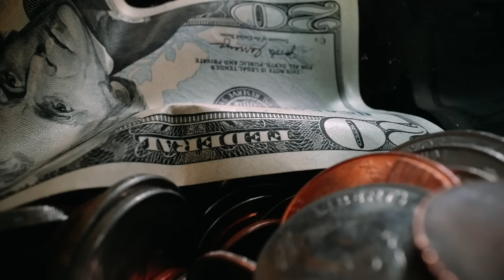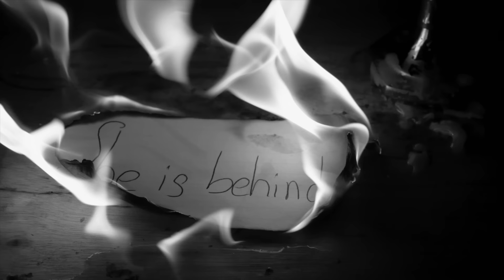ThierryFornetti - The 7 Deadly Sins - Excerpt From Abby The Musical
@ThierryFornetti - The 7 Deadly Sins

The 7 Deadly Sins

In every step you wrong the trace
 I breathe the black beast on your face
 Dramas, crimes and all treasons
 Are just the words of your prison.
 Into this part of holy hell
 I feel the sound of body smell
 That leads you to the vice and sin
 Oh let me feel the pleasure in

 I'm just a shadow of your former self
 Binded to you with the blinded elf
The very famous 7 deadly sins
 Enchained to me by all your skins
 Come to me my lonely souls
Taste life and set vain goals
Let me laugh at your expense
When the end of time will come and dance

 In your Pride you do not see
Inside the Anger you’re in me
Do what I say, you are my own
Before the highest you atone
And now you’re wallowing in Lust
 Offend Gods with perjuries of lost
By this Craving for Gluttony
You’ve become my slave honey

Bridge
Around the feelings of your Greed
 Play with you, or lay the bleed
When your love beyond the sky
Condemns in you the wretch guy

Chorus..

Lyrics : Thierry Fornetti « Adaptation de « les 7 péchés capitaux » Original lyrics " les 7 péchés capitaux" by Babette Jacob

Thanks to Vidéo pixabay. relaxing_ / quincecreative Animation Production Johannes Wünsch Pixabay christianbodhi Vidéo de Darshak Pandya Vidéo de StefWithAnF Vidéo de Ruth Slotman: Vidéo de James Cheney Vidéo de StefWithAnF Vidéo de Dan Cristian Pădureț Vidéo de Ashutosh Jaiswal Vidéo de Stacey Koenitz Vidéo de MART PRODUCTION Vidéo de Kelly Vidéo de Artur Szczubelek Vidéo de Vlado Pitbullgrif